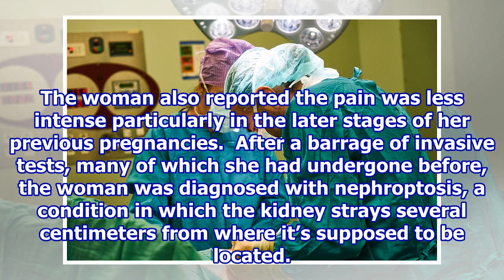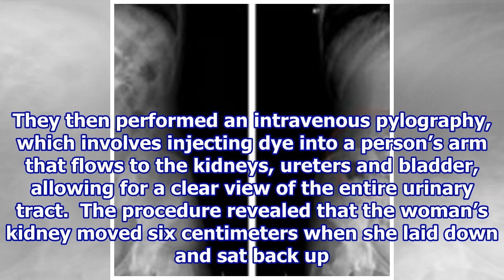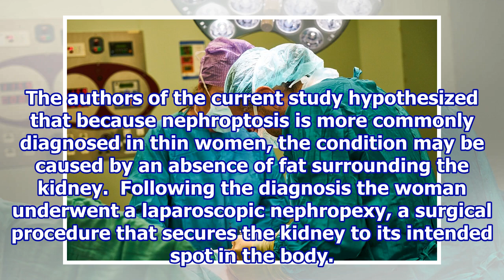Woman diagnosed with rare floating kidney condition.